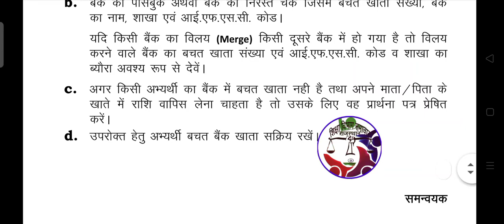Pre.B.P.Ed-2020:- Refund of Registration Fees